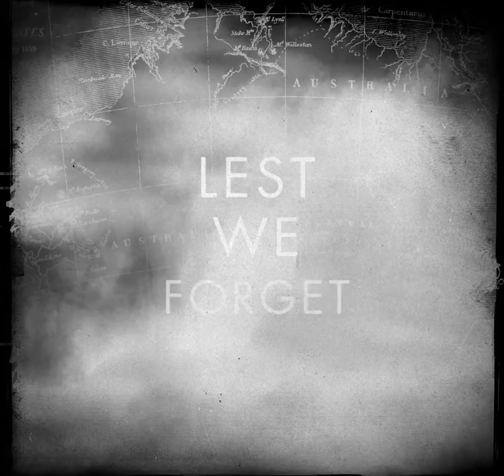Remembrance Day 2016 | Hyperdome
Hyperdome Shopping Centre would like to thank the local RSLs, community organisations and individuals that helped us deliver the 2016 Room of remembrance.

The contributions from our local community including your own have turned the space into a relatable and moving piece, and we are honoured to have been able to host it.